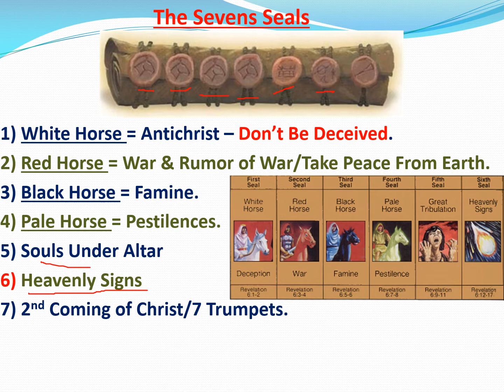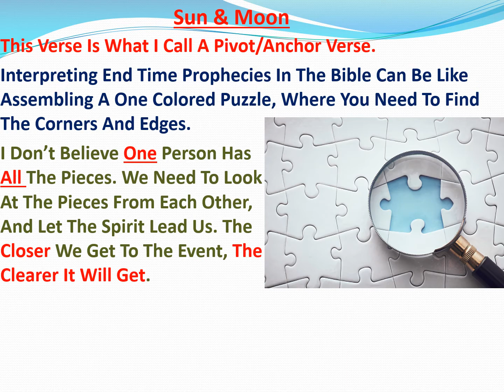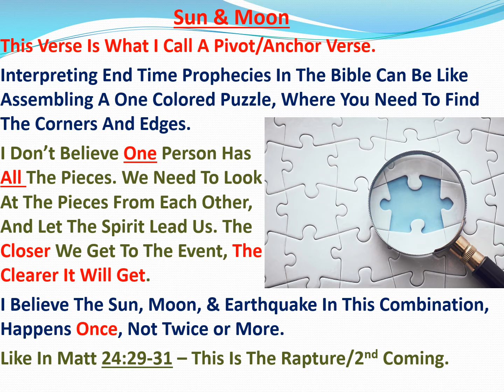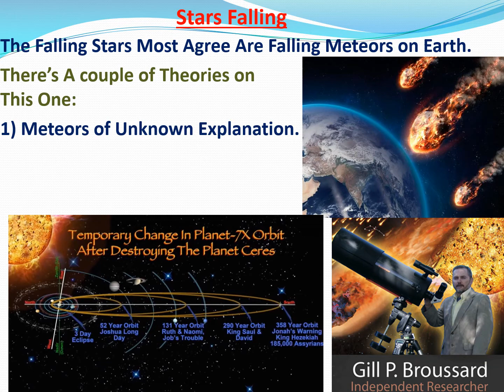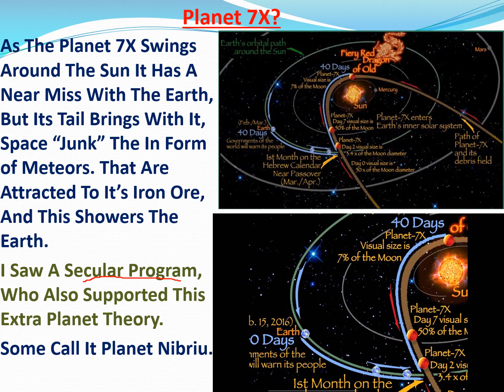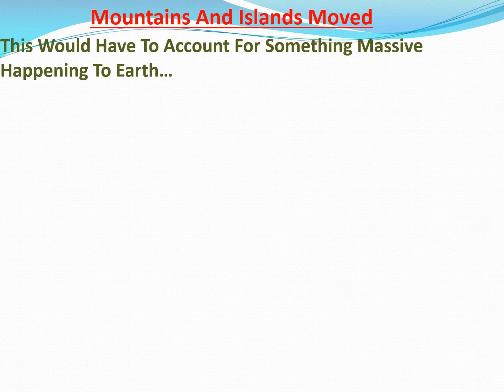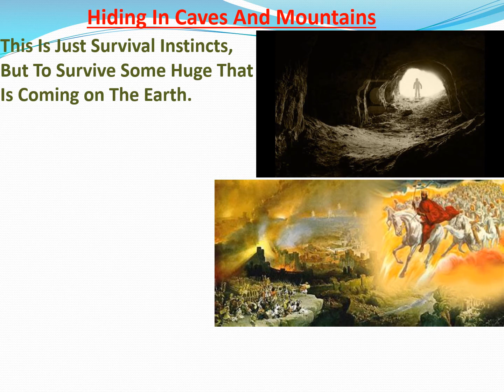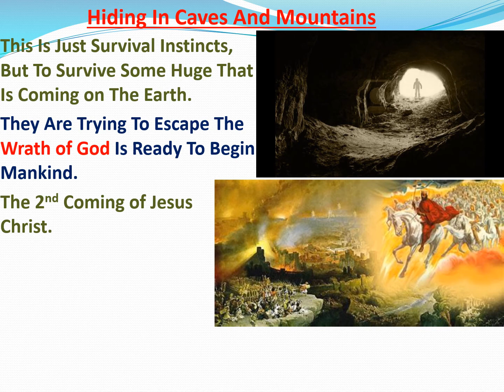The Sixth Seal of The Apocalypse Pt6(Ep60) End Times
The 6th Seal of The Apocalypse.
A Teaching of Christian Martyrdom And The Vengeance of God...Made Easy.